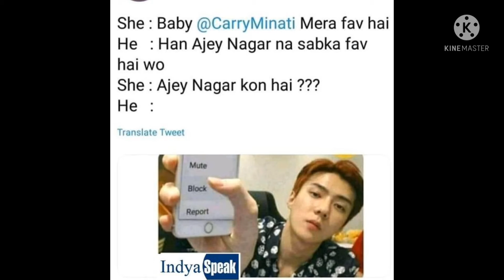funny hilarious memes for u 😂😂#9